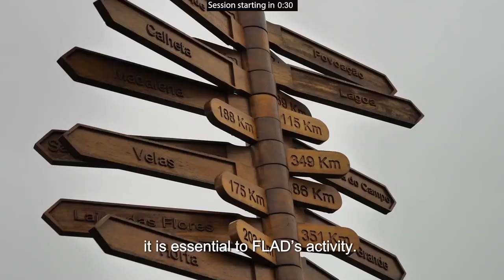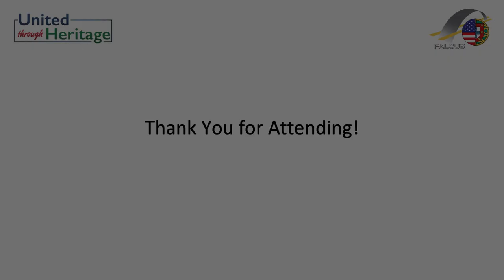PALCUS National Conference 2021 - Portuguese American Artists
Moderators: Sandra Pires, Portuguese Embassy and Magda Vakil, PUSCC

Speakers:
Marina Carreira
Peter Pereira
Michael de Brito